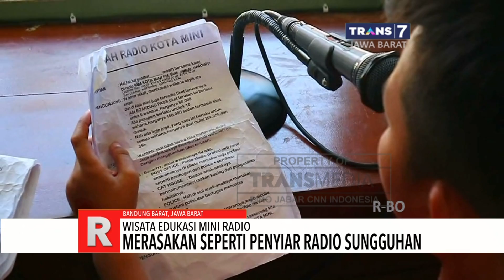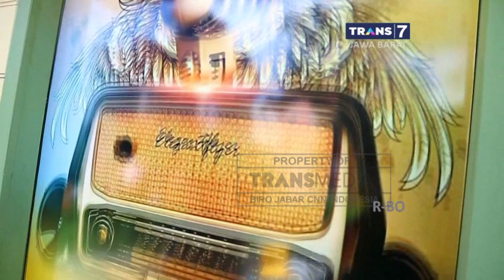Wisata Edukasi Siaran Radio Bagi Anak di Lembang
Merangsang tumbuh kembang anak tidak harus selalu diisi dengan kegiatan formal, namun bisa dilakukan dengan cara menyenangkan. Seperti yang dilakukan tempat wisata di kawasan Lembang ini. Disini terdapat wahana radio mini, dimana sang buah hati bisa melakukan kegiatan layaknya penyiar radio, mengenal peralatan, hingga membaca teks dengan pengeras suara.

Follow IG kami di:
transmediajabar